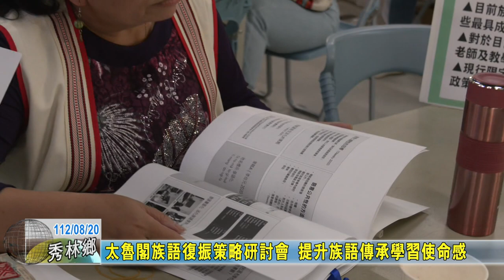20230820 06 太魯閣族語復振策略研討會 提升族語傳承學習使命感